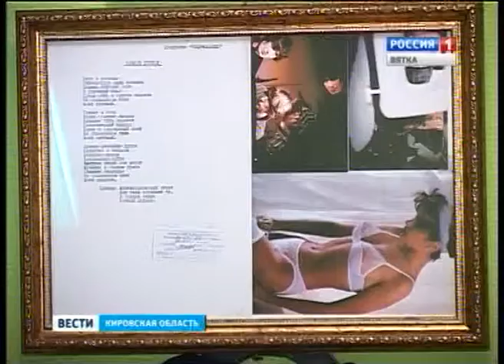Музей рок-н-ролла (ГТРК Вятка)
В центре современного искусства "Галерея Прогресса" работает музей истории вятского рок-н-ролла. Вслед за первой экспозицией, посвященной жизни и творчеству Александра Малкова, которого называют отцом вятского рок-н-ролла, открылась выставка, которая рассказывает об истории всемирно известной группы "Оберманекен". Её основатели Андрей Захарищев и Евгений Калачёв родом из Кирова. Евгений специально приехал из Москвы на открытие экспозиции.